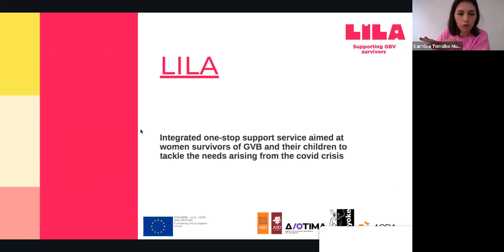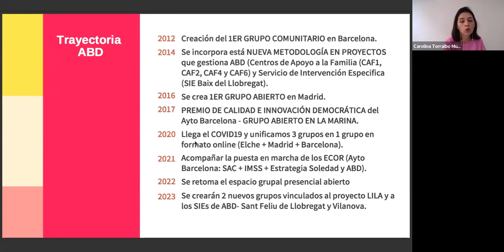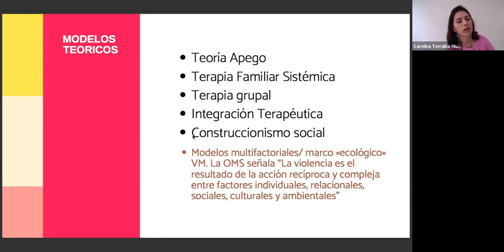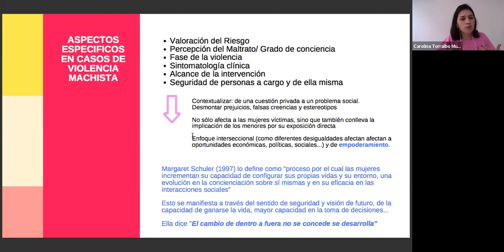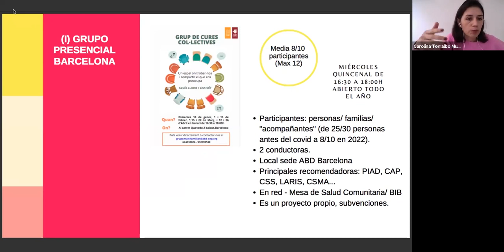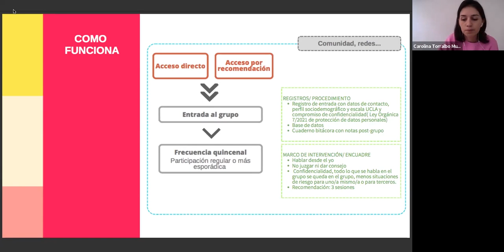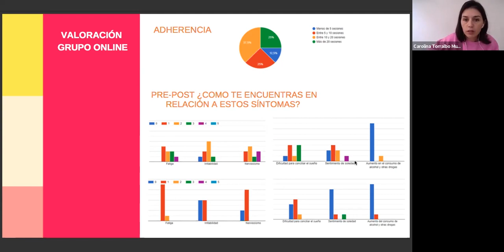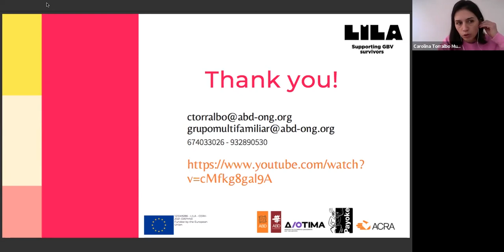Lila training ABD 02 03 23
Project LILA partner organizations held 6 online training sessions for professionals working with women and girls victims of gender- based violence (GBV) and their children.

On Thursday 2nd of March, Carolina Torralbo Muñoz from ABD offered the training 'Group and community intervention in situations of gender-based violence'

The EU-funded LILA project is aimed to put in place a comprehensive and tailored support program for women victims of gender-based violence (GBV) and their children, based on their individual needs, with special attention to the needs arisen from the covid-19 social and economic crisis. The program will benefit primarily migrant and refugee women and their children, and victims of trafficking and sexual exploitation. The project is carried out in four EU countries: Spain, Italy, Greece and Belgium.

➡️ Learn more about the LILA project at lilaproject.eu